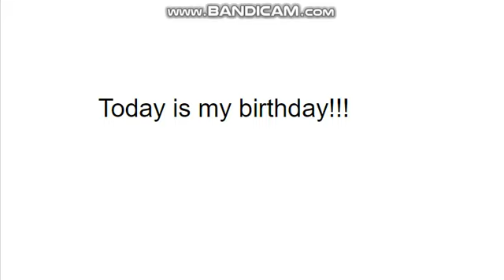Guess what?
this is the best day of my life!